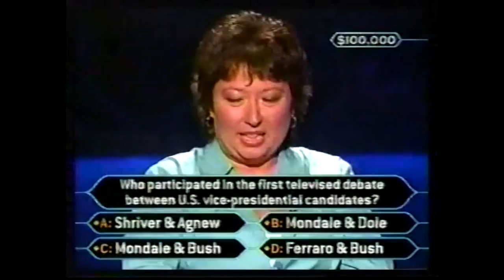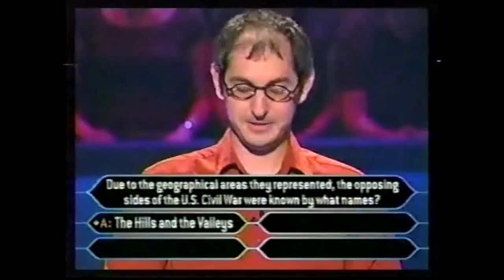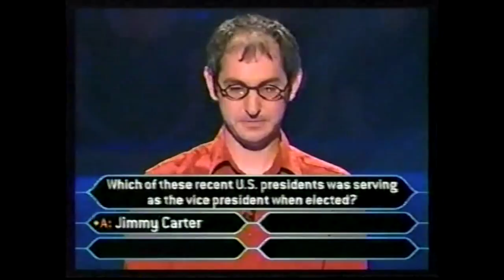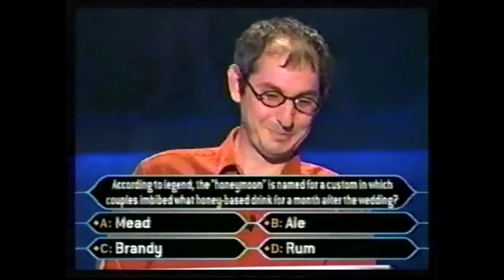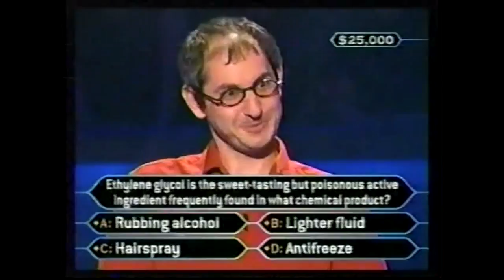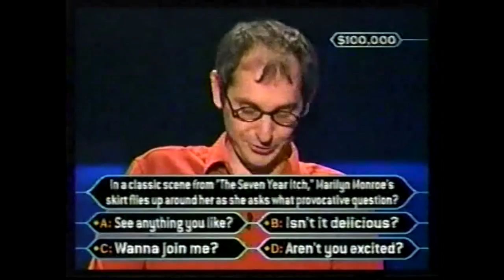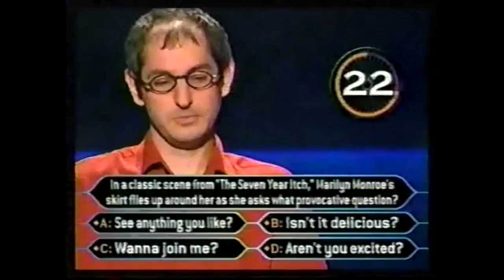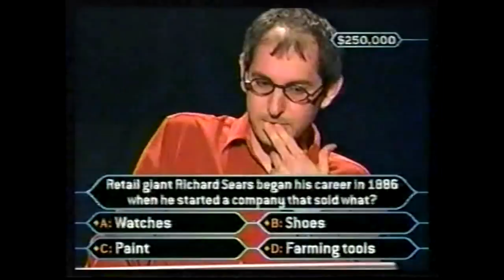Who Wants to be a Millionaire 11/07/2006 FULL SHOW (Ogi Ogas ep 1)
"Good things come to those who wait" -  ̶W̶a̶y̶n̶e̶ ̶G̶r̶e̶t̶z̶k̶y̶ ̶ ̶... ̶ ̶M̶i̶c̶h̶a̶e̶l̶ ̶S̶c̶o̶t̶t̶  - WWTBAMClassics.  ---  Jokes aside, Millionaire fans have been waiting to see this episode again for over ten years. The time's come, fellas! Enjoy it.